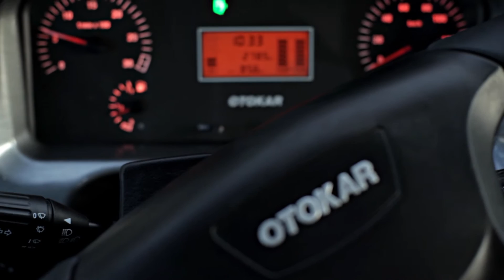Otokar Vectio T - luksusowy autokar klasy 35-43 miejsc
Otokar Vectio T to luksusowy autokar klasy 10 metrów. W jego konstrukcji zastosowano rozwiązania typowe dla dużych autokarów, dlatego też komfort i bezpieczeństwo jest na takim samym poziomie. Prezentowane autokary posiadają 35+1+1 miejsc, fotele VIP X, automatyczną klimatyzację, kuchnię pokładową, lodówkę, DVD, WC. Nad bezpieczeństwem czuwają ESP, system awaryjnego hamowania AEBS oraz asystent pasa ruchu LDWS. Ich cechą szczególną jest duża dynamika i niskie zużycie paliwa uzyskane, dzięki silnikowi o mocy 310 KM (Euro VI) oraz 6 biegowej, manualnej skrzyni biegów zespolonej z retarderem. Największy w klasie bagażnik centralny mieści aż 5,5 m3 bagażu, a do tego dochodzą jeszcze półki pasażerskie. Model ten chwalony jest zarówno przez kierowców, pasażerów jak i właścicieli flot. Film zawiera prezentację ogólną modelu.